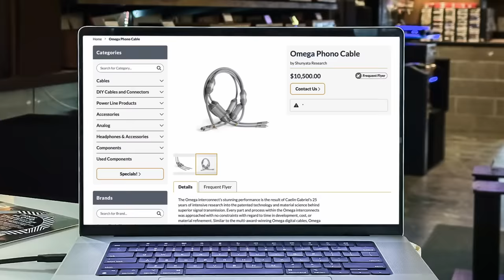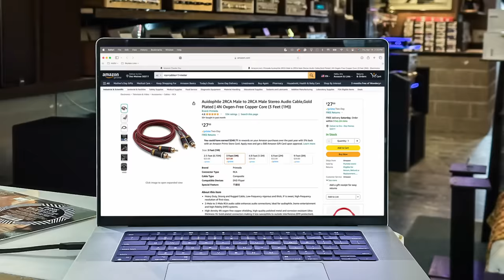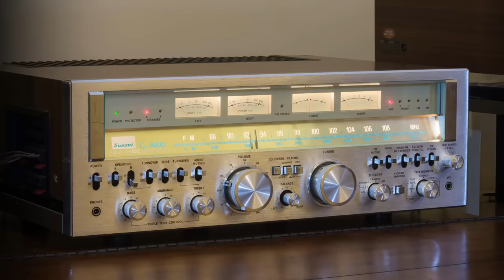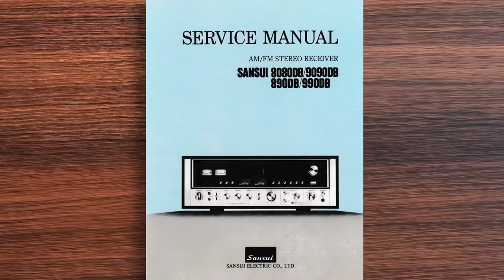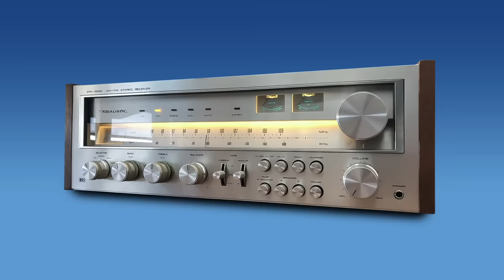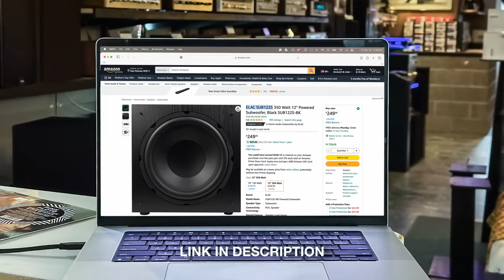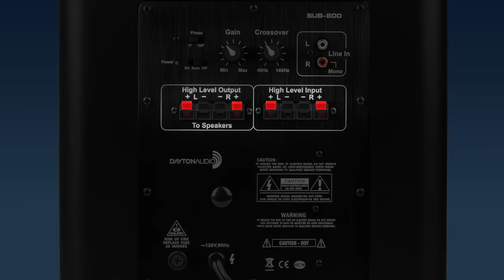Vintage Stereo: 6 Things I Had Completely Wrong!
In this video, Kevin goes over some major ideas he was wrong about. Live and learn. There are aspects of vintage audio that he has changed his mind about over the years. Both through experience in owning a vintage stereo shop and advances in technology,  Kevin has done a complete 180 on his opinion of over the last few years. What are they? You'll have to watch the video!

Kevin goes over his new thoughts on audio cables, digital music, Radio Shack, and vintage turntables.

We all grow and learn as we gain more experiences in life. Let us know some Vintage hi-fi opinions that have changed for you. We love reading the comments. Please, as always, keep it friendly. These are still just opinions. Enjoy!

Good news for our international viewers! You can now order a few of our items on our eBay store.

Speaker wire
Voltive 14/2 Speaker Wire

RCA cables
Audiophile 2RCA Male to 2RCA Male Stereo Audio Cable,Gold Plated | 4N Oxgen-Free Copper Core (3 Feet (1M))

U-turn Turntables
Rega P1 Turntable
Audio Technica ATLP120 turntable
Audio Technica AT LP60 Turntable
Fluance Turntables
Pro-ject Turntables

Ortofon Phono Cartridge

Tracking force scale

Pyle Phono Preamp
Ampapa Phono Preamp

Klipsch R-51 Powered Speakers
Edifier Powered Speakers

Cambridge Audio Dac magic

Recommended Turntables:
Audio Technica LP60 Great entry-level “fully automatic” turntable for under $150

Rega Planar 2 Turntable with Premounted Carbon MM Cartridge (Gloss Black)

U-turn Orbit Plus- Skylabs favorite new turntable

Ortofon 2M Black Moving Magnet Cartridge

Best vintage electronics cleaner! Deoxit D-5